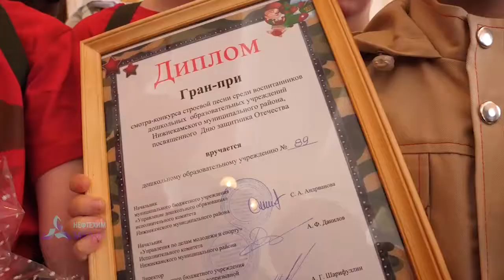Смотр-конкурс песни и строя среди дошколят - телеканал Нефтехим (Нижнекамск)